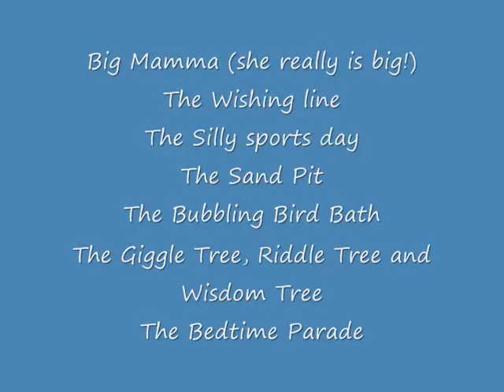Event Choice Sligo weekend of June 10th.wmv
Katherine from Sligo Mykidstime brings you her event choice in Sligo for this weekend. to see all events, activities, classes, camps and much more!